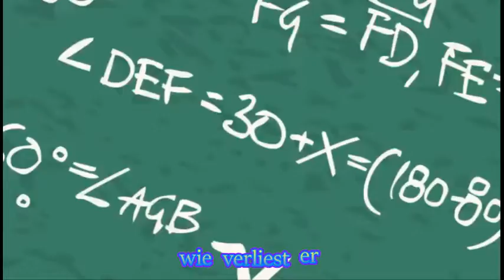my little pony equestria girls acadeca nederlands+lyrics